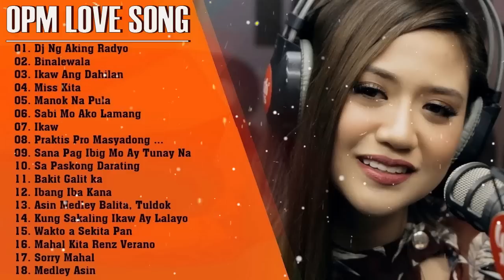TOP 40 Wish 107.5 Songs New Playlist 2022 - Best Of Wish 107.5 OPM Songs Collection 2022